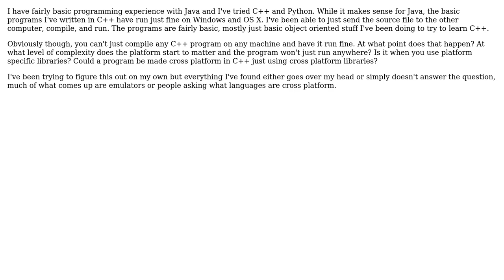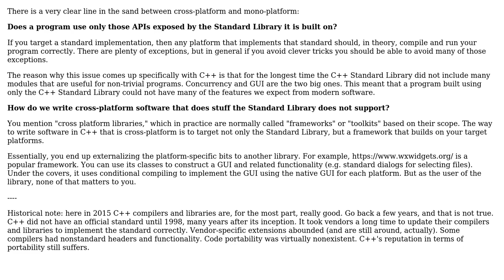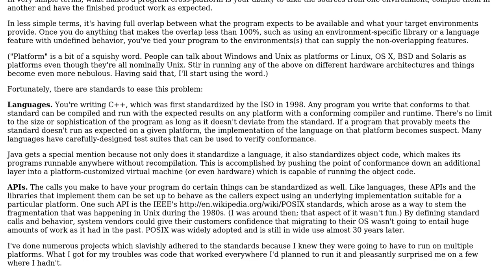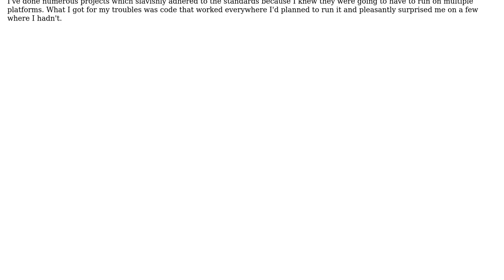Software Engineering: What makes a program (in a language like C++) cross-platform or not?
With thanks & praise to God, and with thanks to the many people who have made this project possible! | Content (except music & images) licensed under CC BY-SA | Music | Images & others | With thanks to user Ixrec user DeadMG user Chris user cauchy user Blrfl and the Stack Exchange Network Trademarks are property of their respective owners. You are responsible for your own actions.